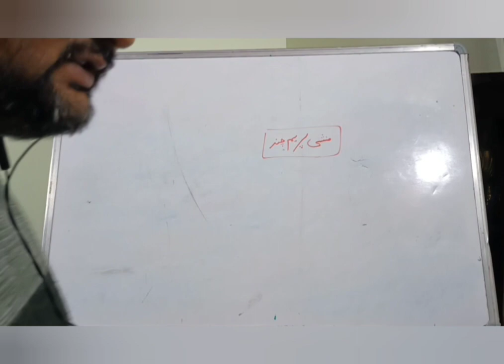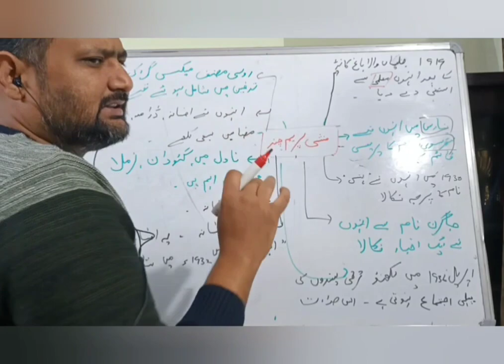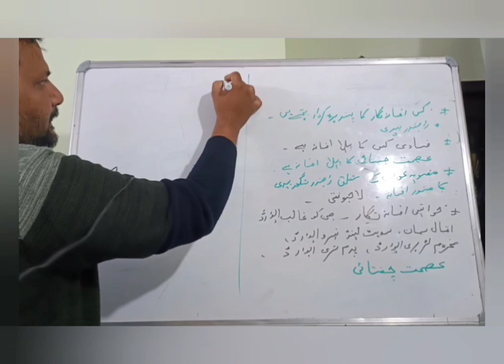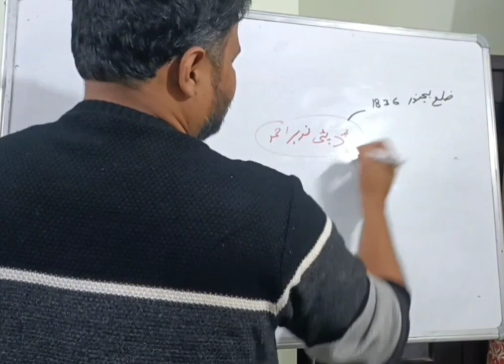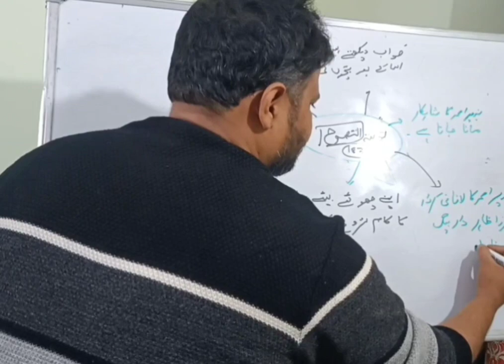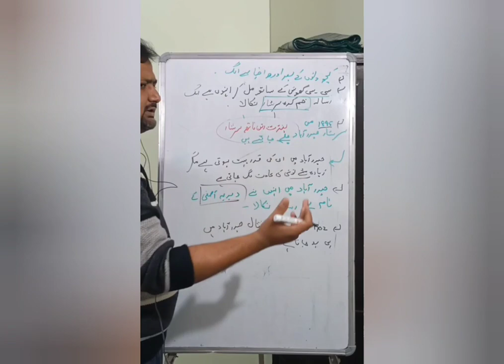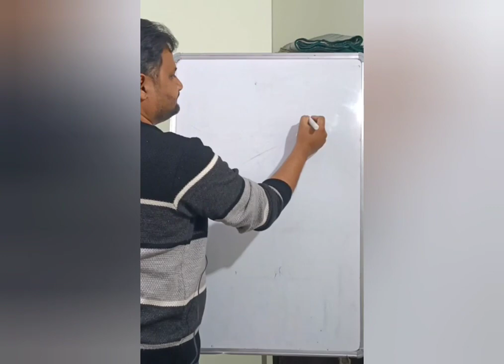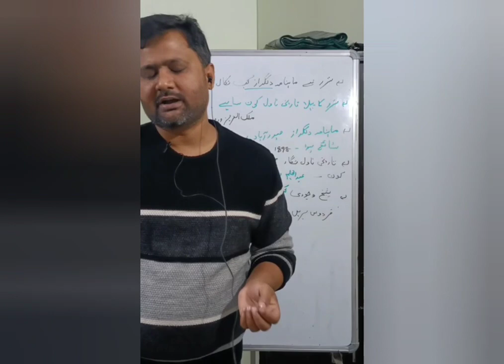URDU PAPER FOR NET EXAM _ Munshi Prem chand | novel | afsana.